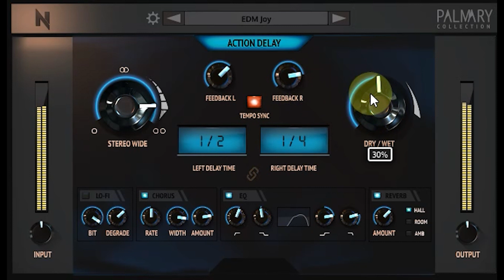效果器推荐：Action Delay